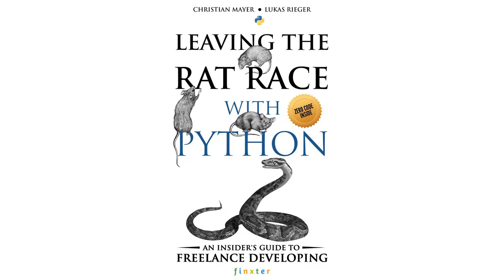[Audiobook] Leaving the Rat Race with Python | Chapter 5 | Freelancing Platforms